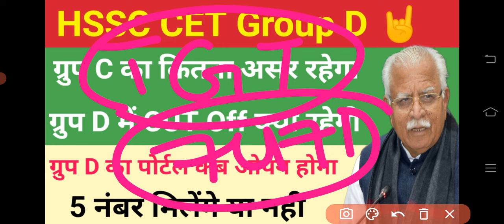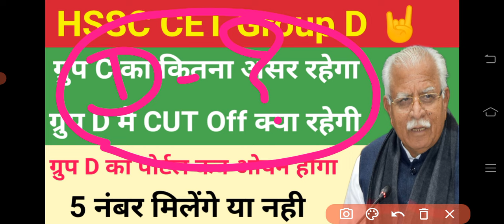HSSC CET Group D पे ग्रुप C रिजल्ट का कितना असर होगा | HSSC CET Group D Result | CET Group D Portal